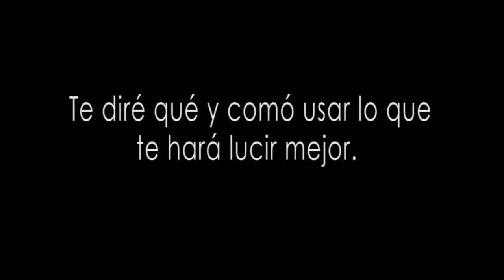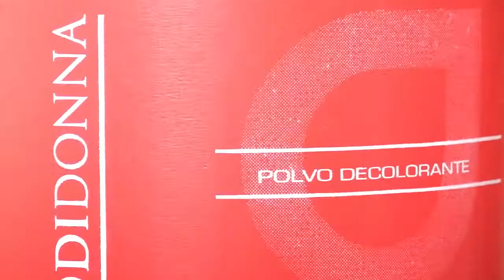VANITY programa piloto (Trailer)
Sinopsis: es un video programa dedicado a la cultura de belleza rápida y practica en donde veremos cambios de imagen personal y una didáctica de fácil aplicación. Es un video-programa realizado con un ritmo ágil y amena producción. y para conseguir tales resultados invitaremos a una diversidad de personalidades que nos compartirán sus experiencias personales y profesionales.